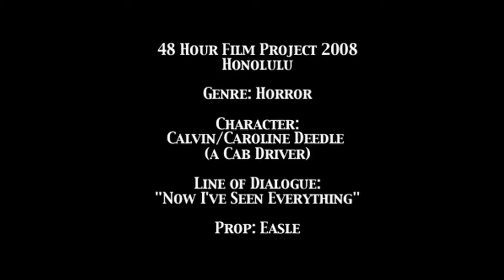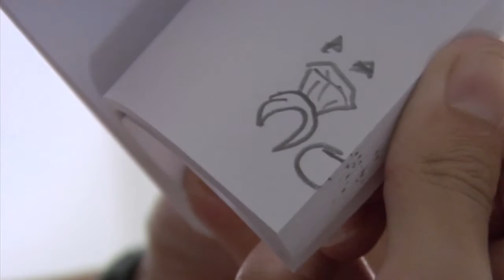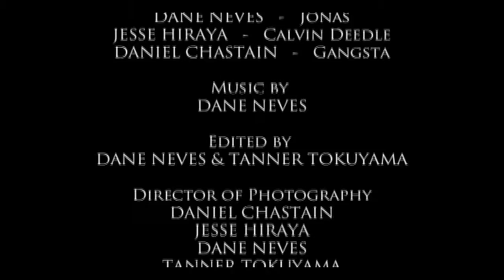At Dead's End: Man vs Supernatural | Short Horror Film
Directed by Dane Neves & Tanner Tokuyama

This award-winning short film was produced for the 48 Hour Film Project 2008, a national film contest that required contestants to produce a short film no more than 7 minutes in 48 hours. My team (aptly named TeamDolsekis) consisted of myself and Tanner Tokuyama.

We were required to incorporate the following items:
Genre: Horror
Character: Calvin/Caroline Deedle (A Cab Driver)
Line of Dialogue: "Now I've seen everything"
Prop: Easle

This information was released to us and the all the other film teams on a Friday afternoon. Instead of immediately beginning work on our film, Tanner and I decided to see a movie: "Tropic Thunder". Hey, it was a Friday night! We were young and dumb; give us a break! Luckily, our film ended up receiving 7 awards (see below) for the competition.

The story revolves around two unsuspecting buddies as they attempt to solve the mystery of their friend's death. With a wise cab driver as their guide, the two buddies must fend off a vengeful ghost.
Our work began the next day with our good friend Jesse Hiraya as Calvin Deedle the cab driver, Chris Ricketts as the unlucky victim of horror, and Daniel Chastain as the gangsta that appears in the film from time to time. We also crafted a ghost puppet using a painted baby doll's face, a skeleton Halloween decoration, and various fabric pieces.

Tanner, Jesse and I shared camera responsibilities. Shooting wrapped at the end of Saturday and editing commenced on Sunday. We handed the film in on time without a minute to spare. It premiered the following weekend to extremely positive crowd reactions. Despite its very graphic/adult nature, this film arguably the funniest and most clever film I've made to date.

48 HOUR FILM PROJECT 2008 - HONOLULU AWARDS:
Best Music
Best Use of Line of Dialogue
Best Use of Prop
Audience Award
3rd Place Best Film